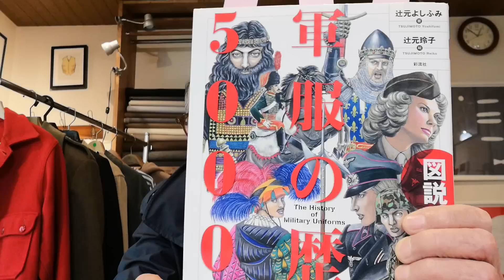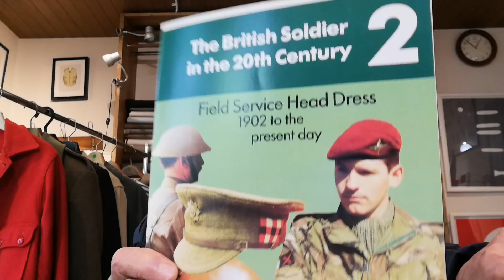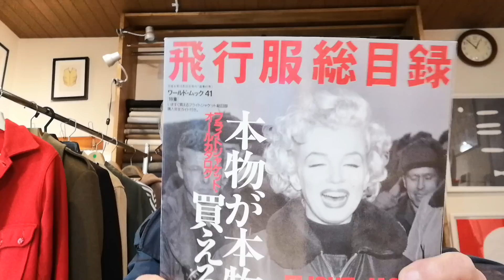【着こなし解説】ミリタリーをクラシックに着こなすテクニック、教えます。ユキちゃんのひとりごと